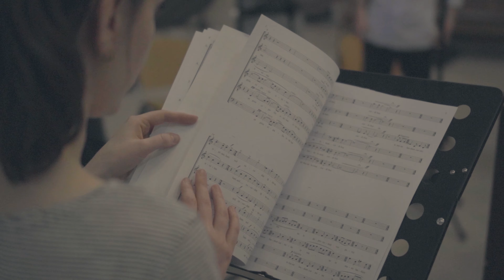ORA Singers Young Composers' Scheme - A full introduction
This video provides a detailed overview of the Young Composers' scheme for 2023.

Matthew Beale, Chief Executive of ORA Singers, introduces the Young Composers' scheme, the free mentoring programme for aspiring composers from UK state schools. Hear from previous Young Composers about their experiences.

Applications for the 2023 programme close on 6th February 2023